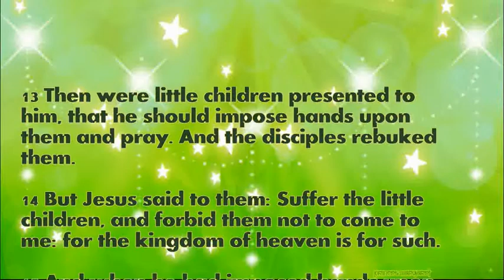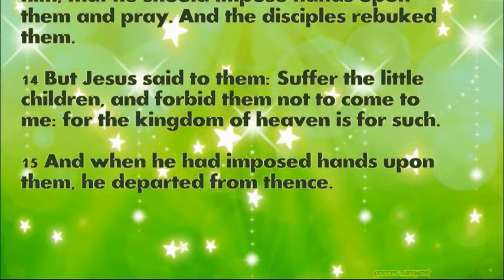Daily Bible Verse August 13, 2022 Matthew 19: 13-15 God's Word Bible Reading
13 Then were little children presented to him, that he should impose hands upon them and pray. And the disciples rebuked them.

14 But Jesus said to them: Suffer the little children, and forbid them not to come to me: for the kingdom of heaven is for such.

15 And when he had imposed hands upon them, he departed from thence.